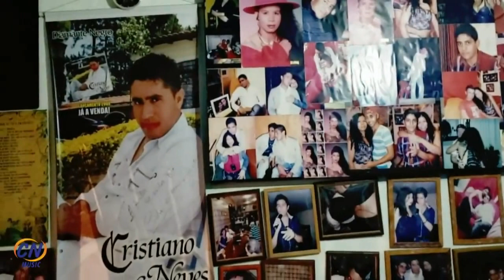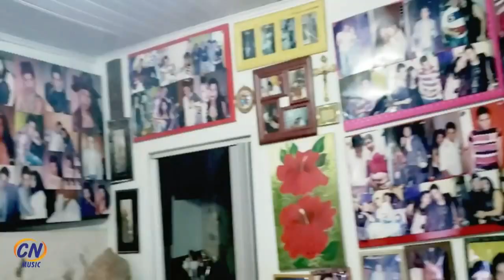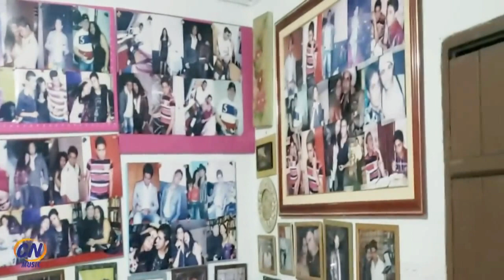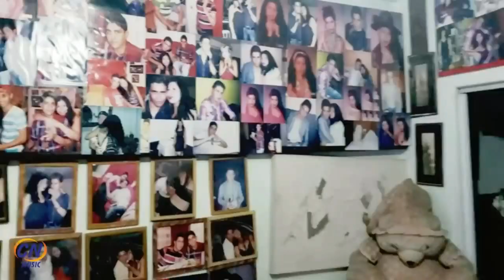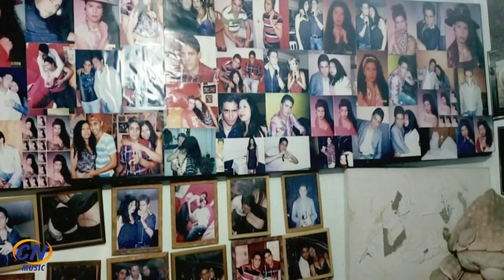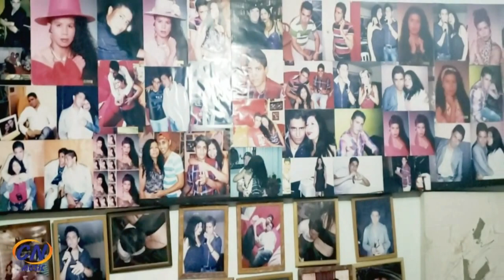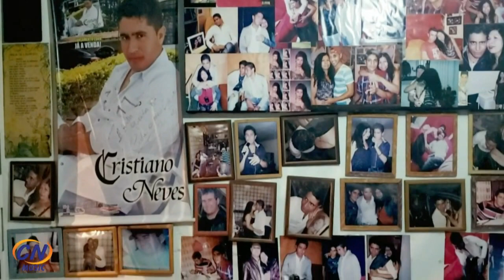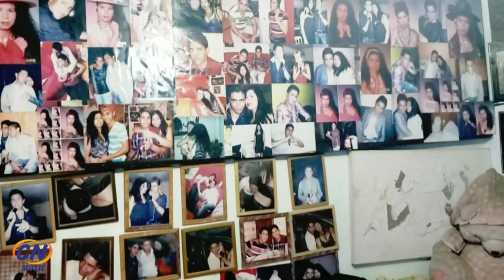CRISTIANO E CIDA . UMA FÃ INCONDICIONAL DO CANTOR CRISTIANO NEVES. VEJA A MATÉRIA COMPLETA.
Neste vídeo o cantor Cristiano Neves visita e entrevista sua grande amiga e fã Cida. Esta fã esta deixando as outras admiradoras do cantor Cristiano Neves de coração partido. Cristiano Neves fará outras visitas depois que a pandemia acabar. Deixe seu comentário e inscrição no canal.